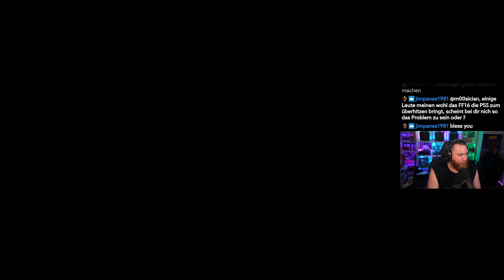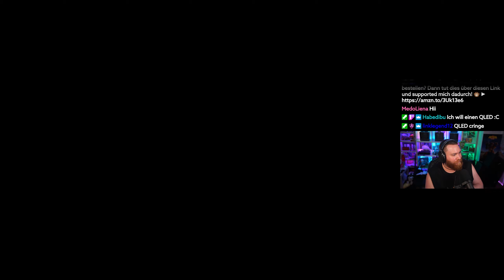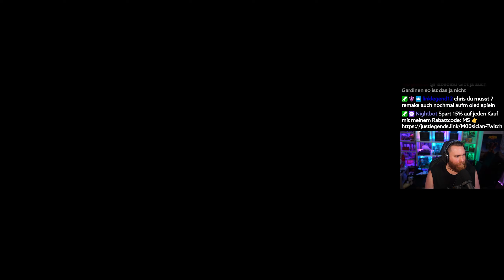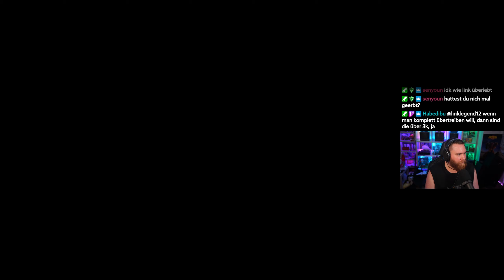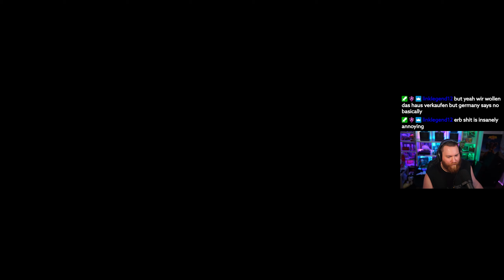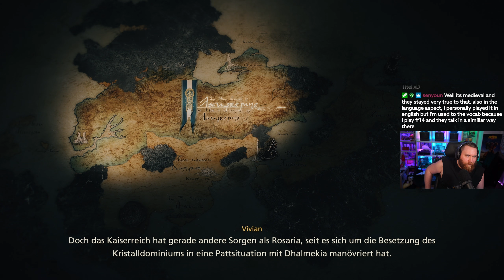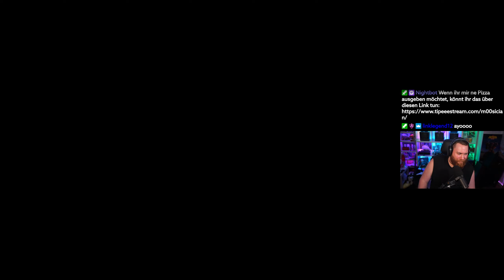Kampf gegen KUPKA! 🔥 13 • FINAL FANTASY XVI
► Holt euch Final Fantasy XVI über diesen Link* [RefLink]

Ein Let's Play von Final Fantasy 16, welches über bis zum Release von Final Fantasy VII Rebirth am Leben hält!

Jahrhundertelang strömten die Menschen zu den Mutterkristallen, um ihren Segen zu empfangen - die reiche Menge an Äther, die das Wirken von Magie ermöglicht und die Grundlage des Lebens in Valisthea ist. Nun, da der Äther droht zu versiegen und das unbewohnbare Tote Land sich weiter ausbreitet, nimmt der Kampf um die letzten Strahlen des kristallenen Lichts immer verzweifeltere Züge an.

Doch in diesen Zeiten der nahenden Finsternis gibt es jene, die glauben, dass das Erbe der Kristalle das Schicksal der Menschheit lange genug geprägt hat.

Final Fantasy XVI ist ein hocherwartetes Action-Rollenspiel, das die beliebte Final Fantasy-Serie weiterführt. Das Spiel spielt in einer düsteren, mittelalterlichen Fantasy-Welt namens Valisthea, die von einer Vielzahl von Königreichen bewohnt wird. Der Fokus der Handlung liegt auf einem jungen Krieger namens Clive Rosfield, der in einen blutigen Konflikt zwischen den Mächten des Lichts und der Dunkelheit verwickelt wird. Final Fantasy XVI bietet eine epische Geschichte voller Intrigen, Verrat und heroischer Kämpfe. Mit atemberaubender Grafik, einem packenden Soundtrack und einer tiefgründigen Erzählung verspricht Final Fantasy XVI ein unvergessliches Spielerlebnis für Fans der Serie und neue Spieler gleichermaßen.

Das Gameplay von Final Fantasy XVI bietet ein actionorientiertes Kampfsystem, das auf strategischem Geschick und schnellen Reflexen basiert. Das Spiel bietet auch ein fortschrittliches Zauber-System, das den Spielern ermöglicht, den Charakter an ihre individuellen Spielstile anzupassen und verschiedene Rollen im Kampf einzunehmen. Darüber hinaus wird Final Fantasy XVI mit einer umfangreichen Welt zum Erkunden aufwarten, die mit detaillierten Umgebungen, Nebenquests und Geheimnissen gefüllt ist.